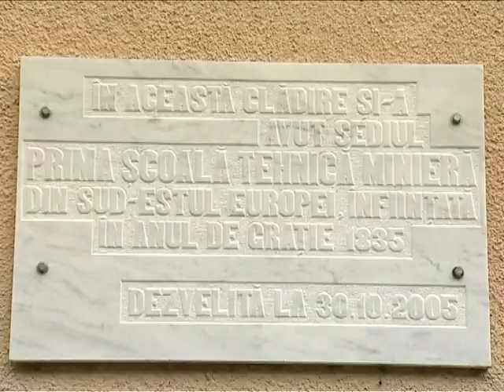Certej Catastrofa GandesteVerde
Reportaje despre mediu GândeșteVerde @TVRTimisoara
Se împlinesc 42 de ani de la catastrofa ecologică de la Certeju de Sus